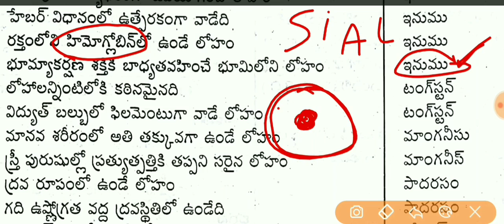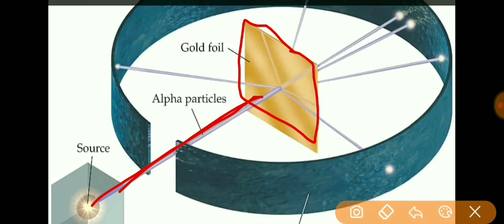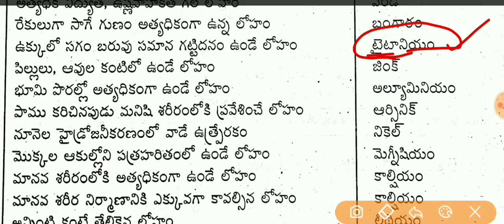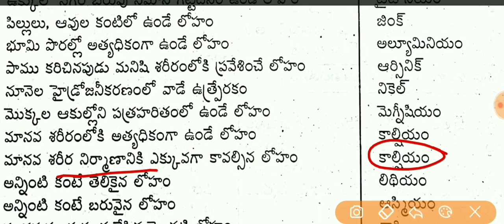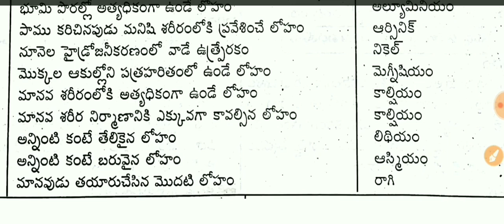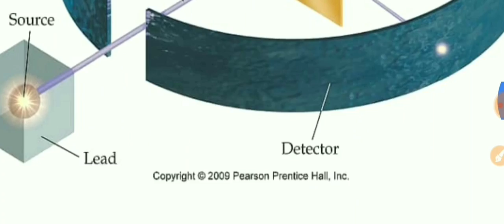metals and their uses Specilialties in telugu tricks